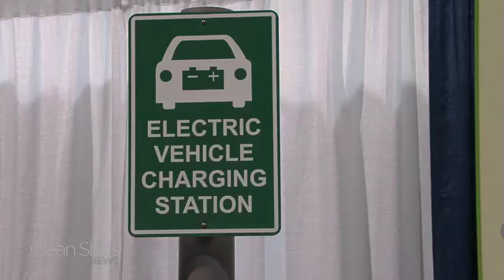Report: U.S. Needs EV Surge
Environment Michigan's Shelley Vinyard discusses her agency's new report on electric vehicles.  The group says EV's will create a cleaner economy for America, and that more infrastructure will need to be built to support the new vehicles.